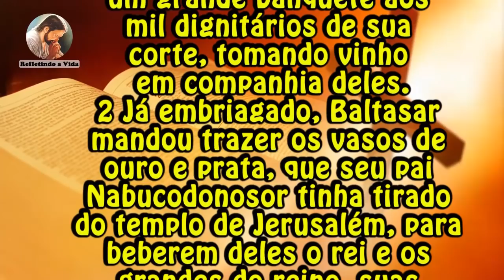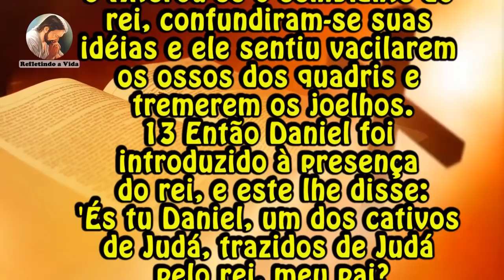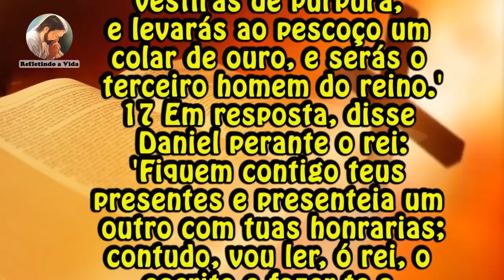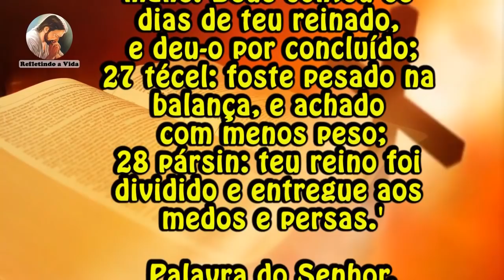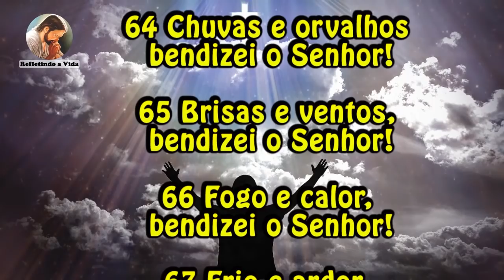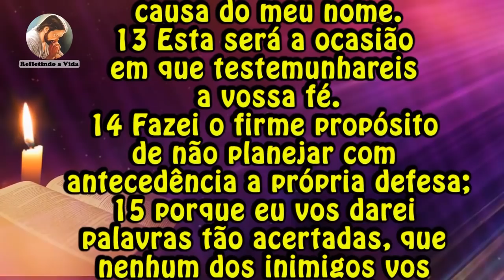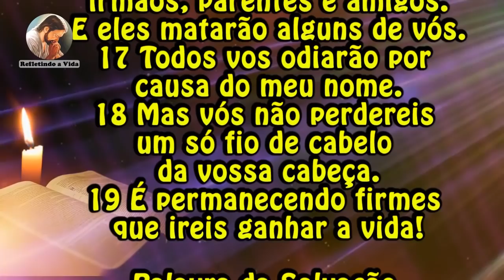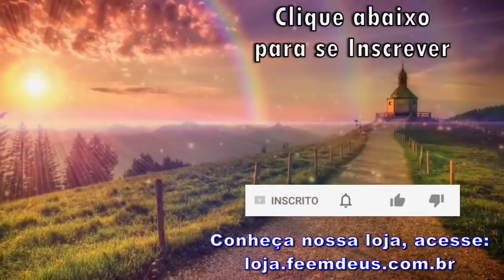LITURGIA DIA 24 DE NOVEMBRO - QUARTA-FEIRA DA 34º SEMANA DO TEMPO COMUM - LITURGIA DIÁRIA EM ÁUDIO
24 de Novembro de 2021 - Quarta-feira 34º Semana Do Tempo Comum

Liturgia desse vídeo:
00:00 - Oração Inicial;
00:23 - 1ª Leitura - Dn 5,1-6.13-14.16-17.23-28;
04:13 - Salmo - Dn 3;
04:54 - Evangelho - Lc 21,12-19:  "Todos vos odiarão por causa do meu nome.
Mas vós não perdereis.um só fio de cabelo da vossa cabeça.";
06:22 - Reflexão do Evangelho;
08:25 - Oração final;